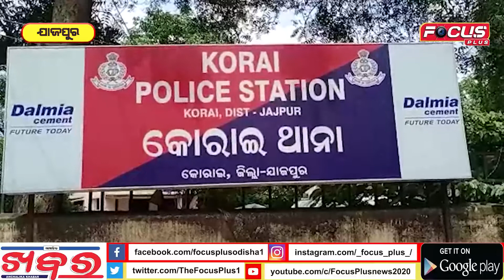ଧରମ ଭଉଣୀ ପ୍ରେମରେ ପଡି ସ୍ତ୍ରୀକୁ ଘରୁ ତଡ଼ିଲେ ||FOCUSPLUS||ODISHA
@Focus Plus